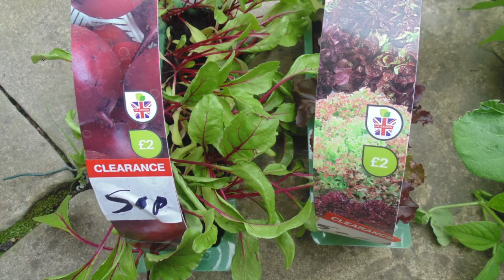Lime Tree Surgery PPG Gardening Group Meet Every Friday 10 30 12 30 at 321 Leytonstone High Road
Lime Tree Surgery Patient Participation Group Meet Every Friday Morning At !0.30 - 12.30 At Lime Tree Surgery.

Friendly and informal and with refreshments